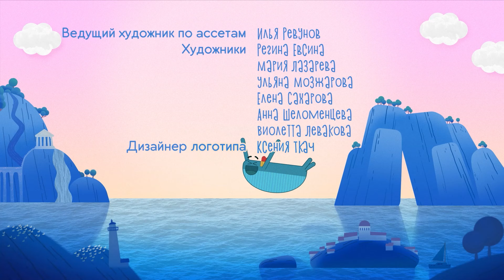Улетная доставка 💌 Экспансия (6 серия/2 сезон) ⚡️ Мультфильмы для детей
Поэму Сержа пусть услышит весь мир! Серж обращается в «Улётную доставку», так как ему нужна поставка. Первыми посылку получают колонки Буффи и Баффи. О, нет, опять эта гипнопоэзия! Капитан Уточка тоже открыл гипнопосылку. Весь мир Шу возмущён такими посылками. Это нашествие... нашествие поэтов. Общий сбор! «Улётная доставка» помогла Сержу захватить мир! Нужно сделать полный возврат ледничков обратно Сержу. Вопрос только в том, как же избежать гипноза?